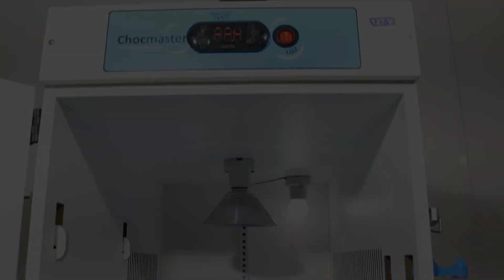Criadeira pintinhos e aves exoticas com aquecimento - Chocmaster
Você sabia que a variação térmica, nos primeiros dias de vida do pintinho, pode gerar uma ave adulta mal desenvolvida? ⠀
Durante sua fase inicial de vida (aproximadamente 18 dias) os pintinhos possuem muita dificuldade de manter a temperatura corporal, sendo facilmente afetados pela variação de temperatura e umidade.⠀
Por isso quem busca uma criação eficiente e rentável de verdade deve pensar além da chocadeira, é necessário uma criadeira que atenda as necessidades da espécie que você cria e garanta aves saudáveis em todo o processo de desenvolvimento! 🐥⠀